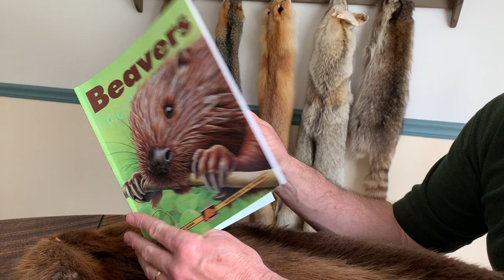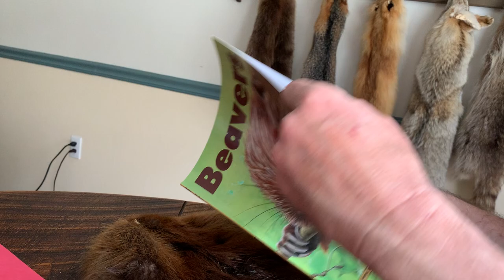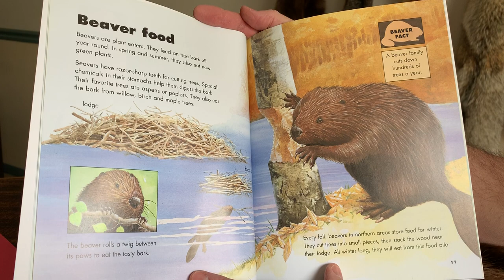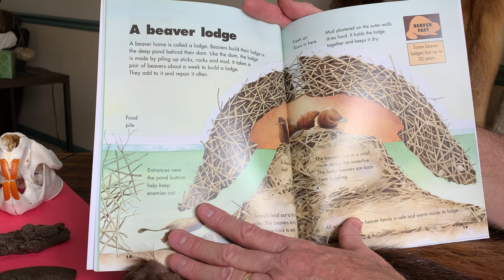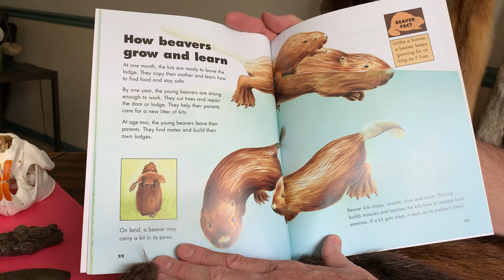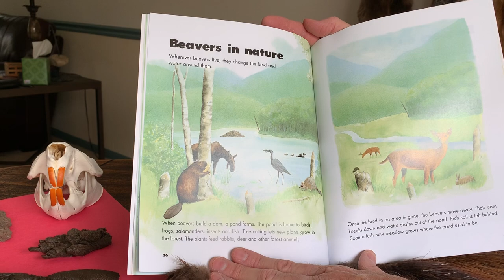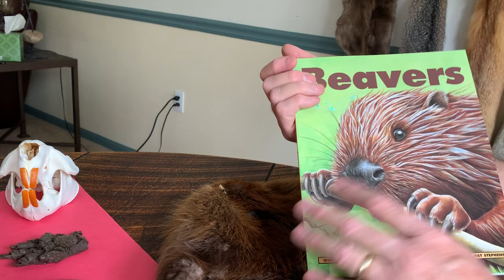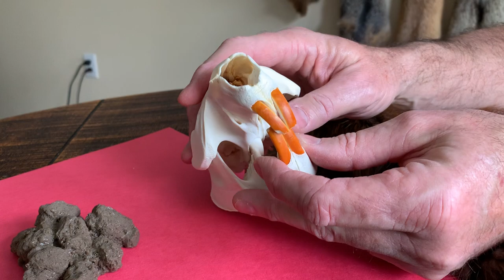Game Commission Storytime: Beavers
Sit down for storytime with the Pennsylvania Game Commission and enjoy a reading of Deborah Hodge’s book, Beavers. Learn about one of nature's most amazing engineers.